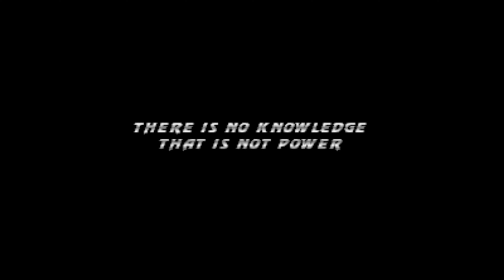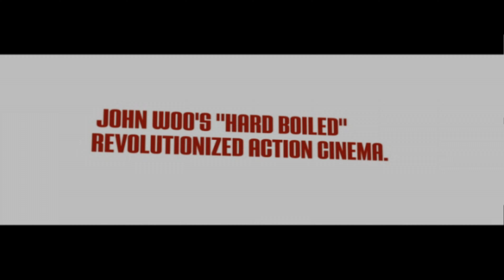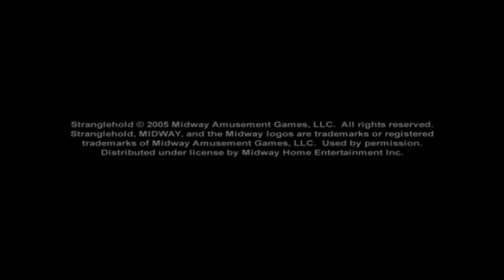MORTAL KOMBAT: ARMAGEDDON PLAYSTATION 2 ON THE PSN HOUR! OH YEAH IT'S MORTAL MONDAY'S!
Mortal Kombat: Armageddon is a 2006 fighting game and it is the seventh main installment in the Mortal Kombat franchise and a sequel to 2004's Mortal Kombat: Deception. The PlayStation 2 and Xbox versions were released in October 2006, with a Wii version released on May 29, 2007 in North America. The Xbox version was not released in PAL territories.[4] Chronologically the final chapter in the original Mortal Kombat storyline, it features virtually every character from the previous games. Players select one of them and battle a selection of the other fighters. The story follows a warrior named Taven after being awakened who goes on a journey to defeat his evil brother leading up to the Armageddon war to determine the fate of the Mortal Kombat universe.